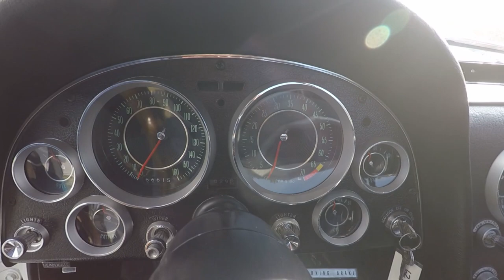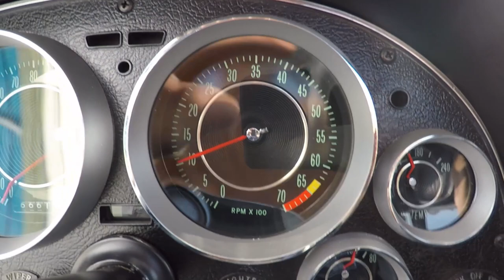SOLD 1964 Ermine White Fuel Injected Corvette Convertible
1964 Ermine White Fuel Injected Corvette Convertible.
Spectacular frame-off restoration!
Ermine White w/Black interior, 327/375hp, 4-spd. manual transmission.

If there ever was a Corvette that didn’t get the respect it deserved, it would likely be the ’64.  This mid-year might be called the “Rodney Dangerfield” of Corvettes.  After the hoopla surrounding the introduction of the all-new second-generation cars introduced as a ’63, many felt they were going to be hard to top.  And being that the instantly legendary Split Window Coupe was only offered for that one year, they were right!  At least, initially.

The ’64’s were outwardly (and inwardly) very similar to the ’63’s, with some notable exceptions.  Gone were the simulated hood vents, but the indentations remained.  And of course, that beautiful split down the rear window was gone in ’64, replaced with a nice one-piece unit that you could finally see clearly out of!  On the inside, the seats were revised with a more “square” seatback for more support.  And the gauges were now all Black, with “ribbed” faces.  The optional N34 “wood-grained” plastic steering wheel became standard in ’64.  Under the hood, things were pretty much the same as the previous years' engine offerings.  With the addition of MORE HORSEPOWER!  The two high-performance engines (the L76 and L84) were up 25hp & 15hp respectively from ’63!  And the knock-off aluminum wheels were finally available.  And they didn’t leak!

So that was pretty much the difference between the ’63 and ’64.  But because you couldn’t get the split window from the previous year or disc brakes from the following year, the ’64 just kinda got ignored.  But decades later, the ’64  is starting to be recognized for the excellent Corvette it was . . . and still is!   And the best part is it’s the best bargain in a mid-year that you can get!  For now , , ,

Over the decades, we’ve had some pretty amazing mid-years come through our doors.  In every configuration, Coupe, Convertible, big block, small block, etc.  Some of them just do it for you.  And to us, this ’64 is one of them.  The very correct, meticulous restoration speaks for itself!  From its chassis to its optional hardtop, this is a ’64 that will make you stop and want a closer look.  It’s optioned with the top dog Fuelie engine, 4-spd. transmission, AM/FM radio, power brakes, power windows, knock-off wheels wrapped in Whitewall tires and both hard and soft tops.  It’s also a multiple N.C.R.S. Top Flight, Performance Verification and Bloomington Gold Award winner!!